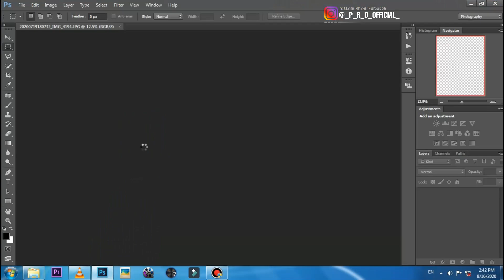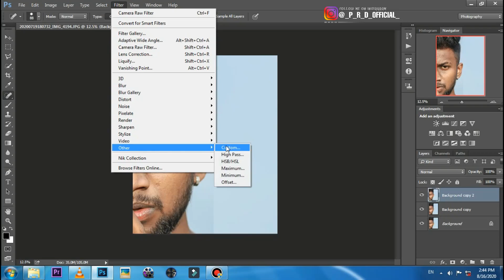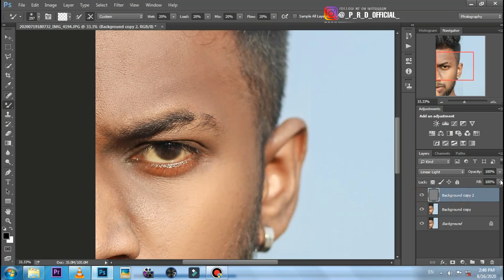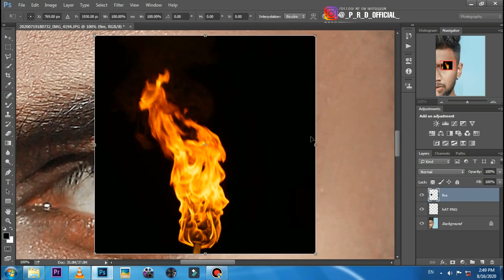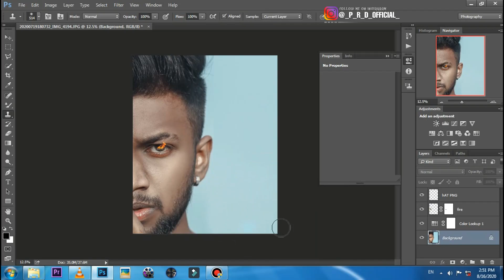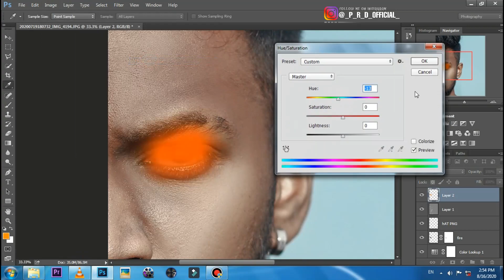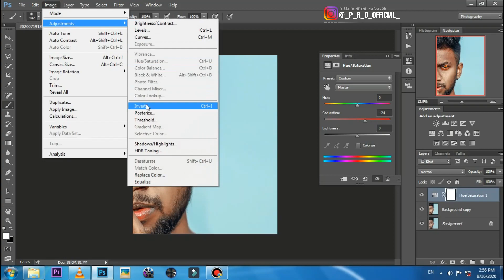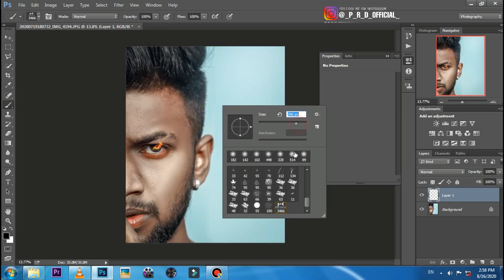How to edit HATE CONCEPT EDITING TUTORIAL | ADOBE PHOTOSHOP CC | PAVAN PRD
LEARN HOW TO EDIT HATE CONCEPT In ADOBE PHOTOSHOP CC.

Hope You are liking my videos.
Pavan PRD.